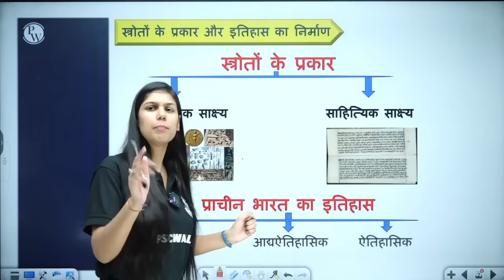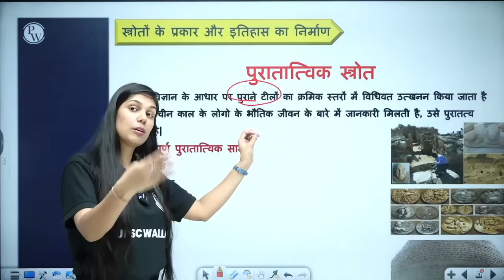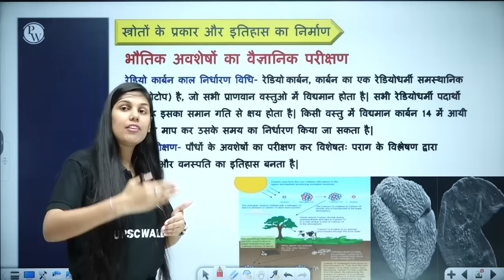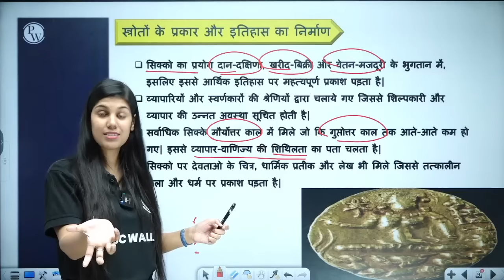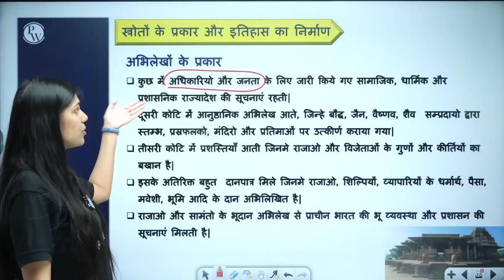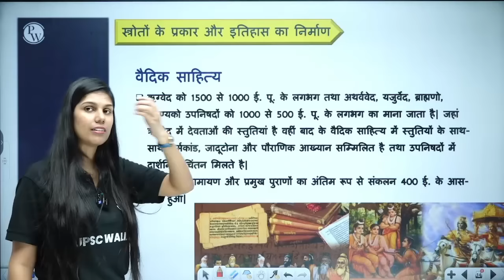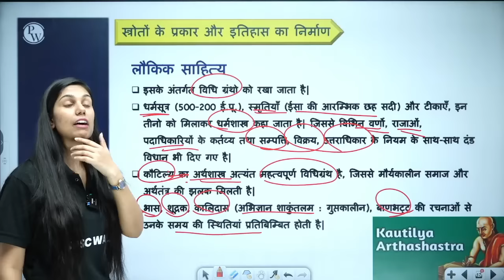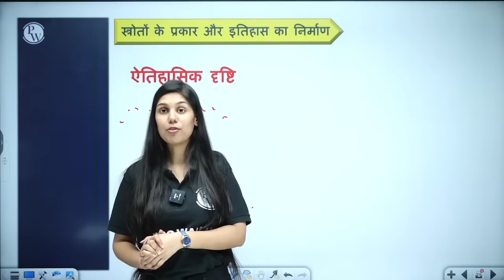प्राचीन भारतीय इतिहास का निर्माण FULL CHAPTER | Ancient History RS Sharma Chapter 2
Is video me aaj hum jaanenge “प्राचीन भारतीय इतिहास का निर्माण - Ancient History” ke baare mein jisse UPSC Prelims 2024 ki Preparation hogi complete!

🌐 OnlyIAS UPSC:   /@OnlyIAS UPSC - YouTube
🌐 OnlyIAS हिंदी माध्यम:   /@PWOnlyIASHindiMedium
🌐 OnlyIAS Foundation:   /@OnlyIAS-Foundation
🌐 BPSC Wallah:   /@BPSCWallahPW
🌐 UPPSC Wallah:   /@UPPSCWallah
🌐 MPSC Wallah:   /@MPSCWallahPW
🌐 MP Exams Wallah:   /@MPExamsWallah